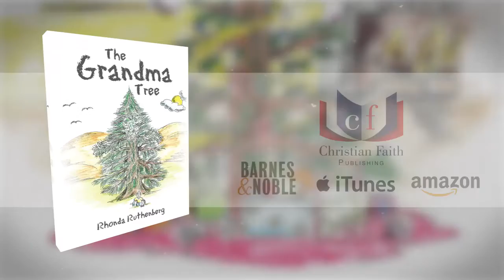The Grandma Tree by Rhonda Ruthenberg